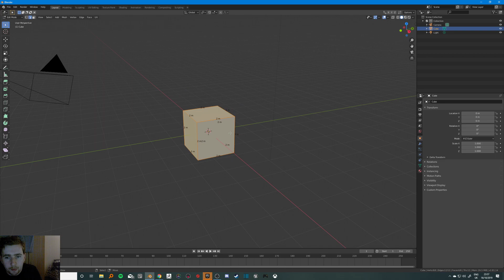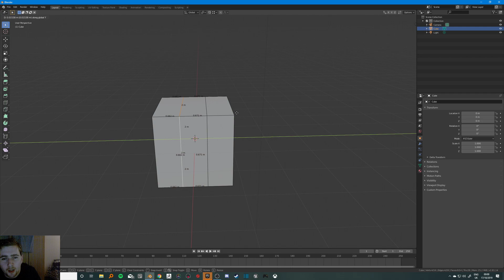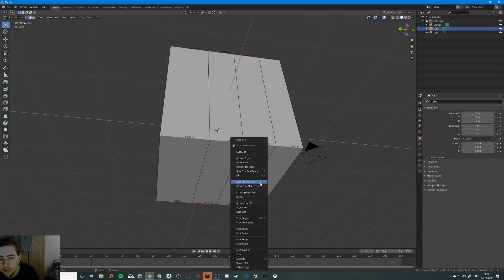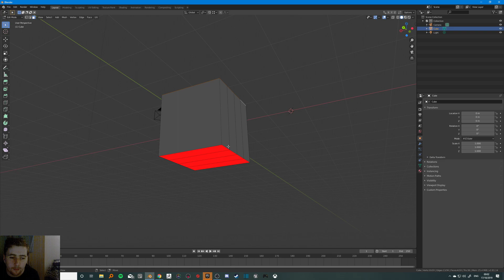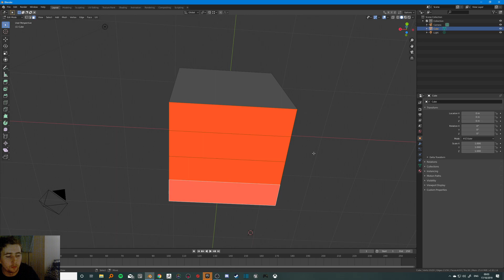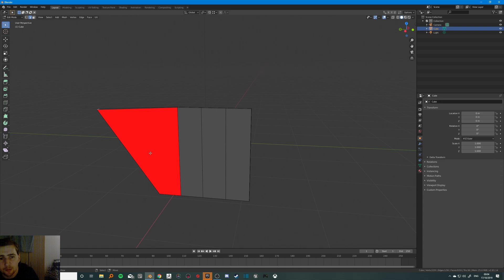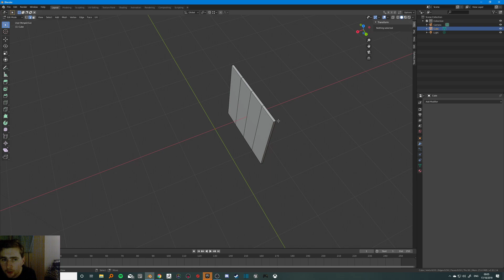Blender 2.8: Accurate Modeling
Hello all!
really quickly made tutorial to help with accurate modeling